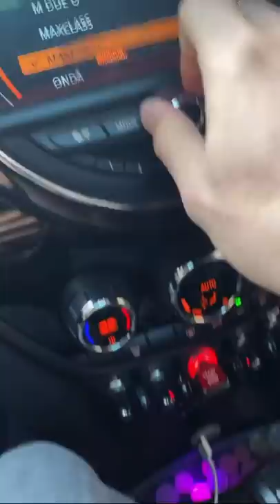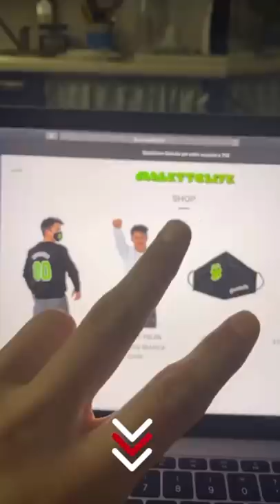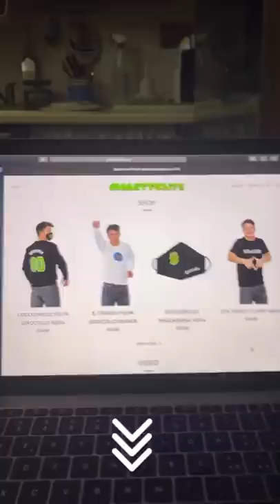Il prosciutto si taglia fino - Pausa pranzo con Carletto: Ep. 80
Tutte le finestre aperte che sembra è estate, “io voglio magna’”, che cattiveria che rabbia che determinazione, è così che si taglia il prosciutto? si taglia fino che così sembra una bistecca, “ti parte la dentiera bello”, io non ce magno più con lui, sei diventato un cane a mangiare l’osso?, quando ha l’osso ringhia, STA PIENO!!